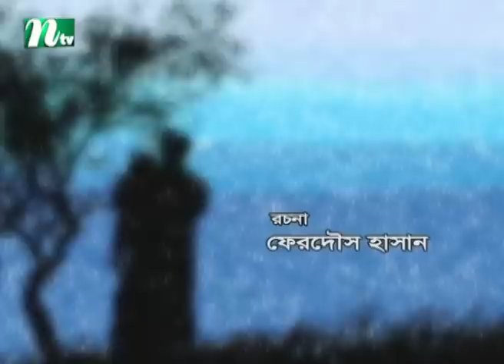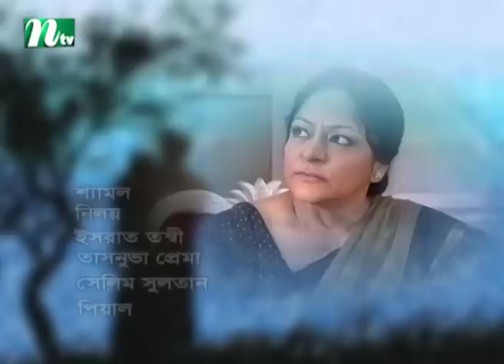Bondhu Amar | বন্ধু আমার | EP 44 | Apurba | Jeni | Ahona | Niloy | NTV Popular Drama Serial